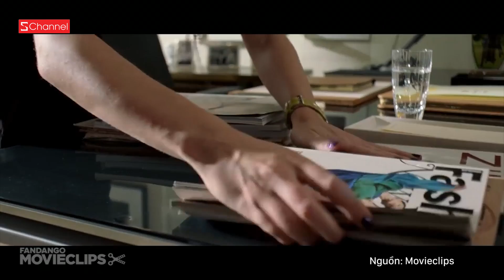RA RẠP XEM GÌ - CÔ BA SÀI GÒN: Có khen - chê, nhưng cực đáng xem!